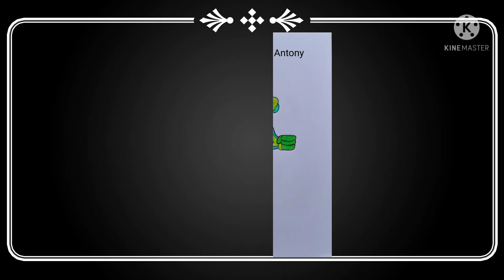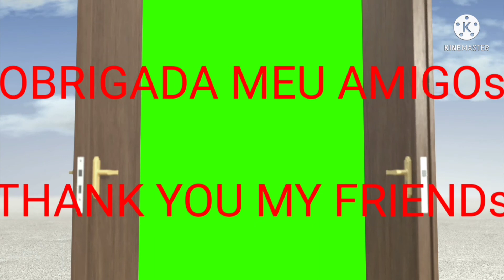Desenhos De Animais Engraçados Funny Animals Drawings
Lápis De Desenhos
Tamanho A4
Pencil Drawings
Size A4